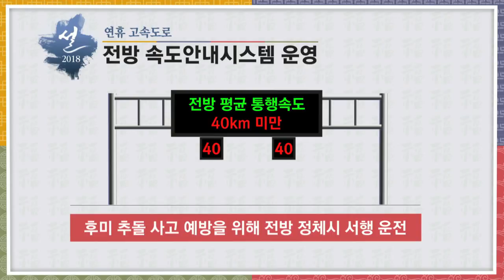2018 설 고속도로 이용안내